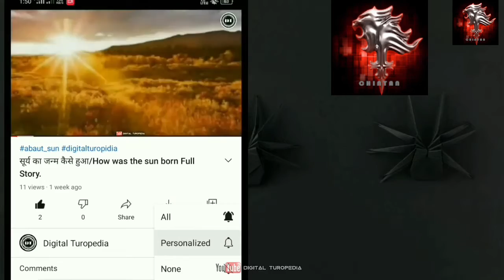अमेज़न जंगल का खतरनाक रहस्य ||Secret of the Amazon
अमेज़न जंगल का खतरनाक रहस्य।
 Secret of the Amazon

Amazon jungle ki Ansuni bate jo
aap nahi jante